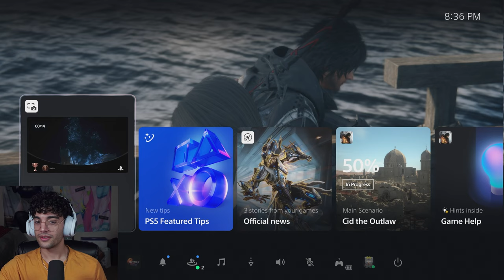Vivian The Hot Librarian | Final Fantasy XVI Let's Play - Part 22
I am so excited to bring you all the new standalone entry to the final fantasy franchise. Please enjoy

An epic dark fantasy world where the fate of the land is decided by the mighty Eikons and the Dominants who wield them. This is the tale of Clive Rosfield, a warrior granted the title “First Shield of Rosaria” and sworn to protect his younger brother Joshua, the dominant of the Phoenix. Before long, Clive will be caught up in a great tragedy and swear revenge on the Dark Eikon Ifrit, a mysterious entity that brings calamity in its wake.